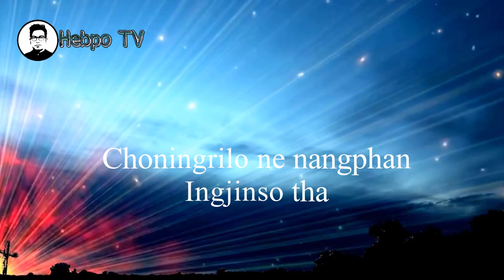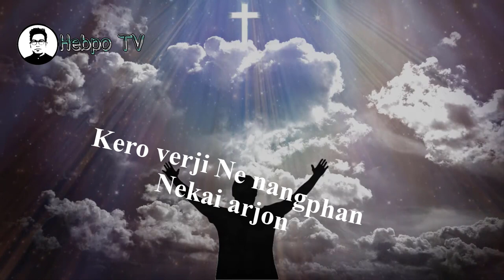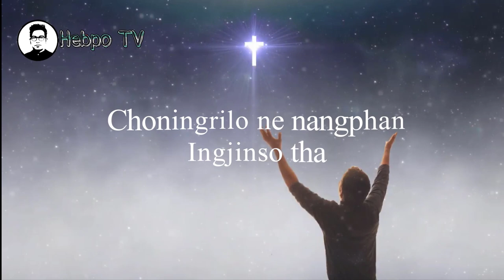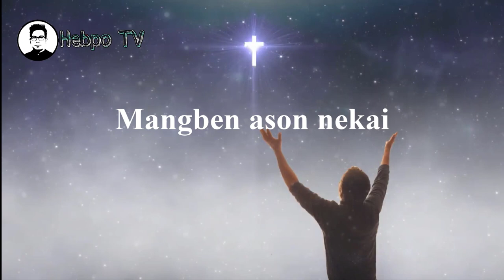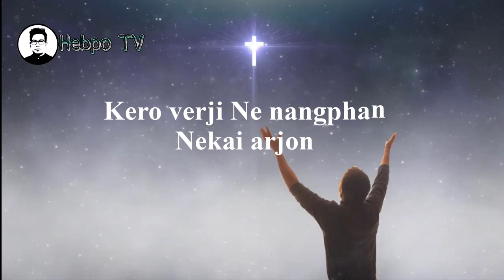Pereng Abang Oh Arnam | Karbi Gospel song | Robertson Teron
Robertson Teron, Saint Marry's Church Rongmepi (C.N.I) Amondoli pen  Alangli chepaduk si amethang pen mamat  lun alamthe chebonda ponsi ate-ot hei hei an sitame amethangsi cheselam ponlo. Lasi nangli tum doan sitame Labangso alun pen ajok Arnam along pen hirjume kelong rap pet ji aphan hangpi pon ik lonang ansose aphrang kedam pon bom thekji aphan. "Kardom"